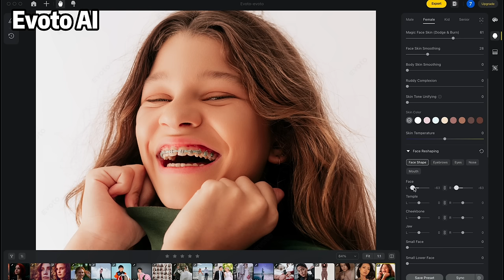How to remove teeth brace in AI photo editing software? -Evoto, a next-generation photo editor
Evoto uses exclusive neural network technology to make your portrait photos look like they were done by a professional.
Evoto, Meet the Evolution of Photo Retouching Tool